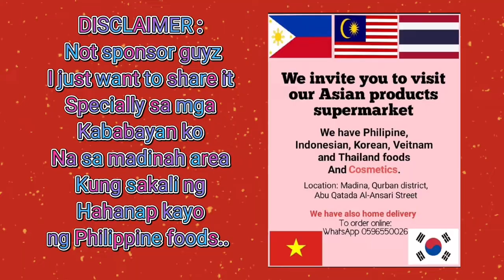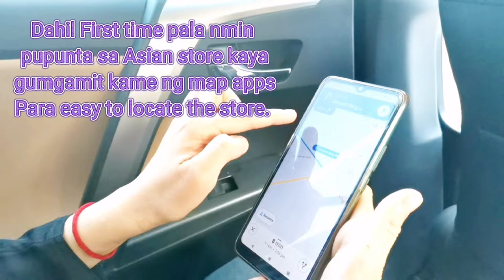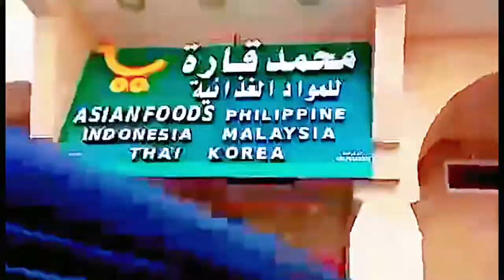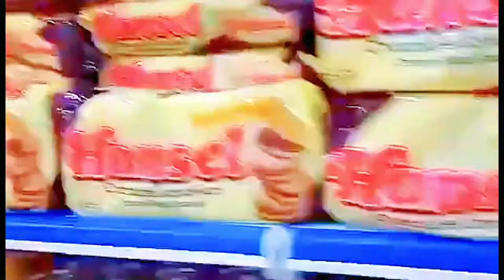Vlog : Ramadan Grocery Shopping | ASIAN FOODS STORE | 2022 | Saudi Arabia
Ramadan Grocery Shopping , ASIAN FOODS STORE .
Hello I'm Kath Taha. Where you can find lots of amazing décor ideas such as DIY Birthdays ,Weddings, DIY Shoe rack and more. this tutorial is much easy and cheap. and
( UNBOXING HAUL, FOODS , LIFESTYLE ,TRAVEL )

THANK YOU SO MUCH …. ALWAYS KEEP SAFE EVERYONE!!!